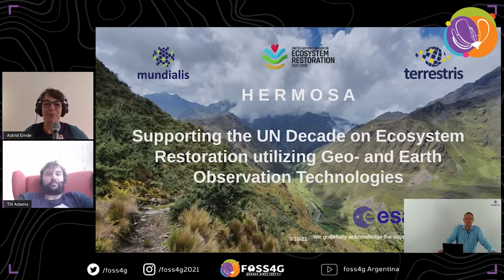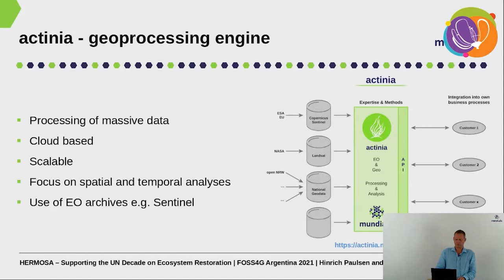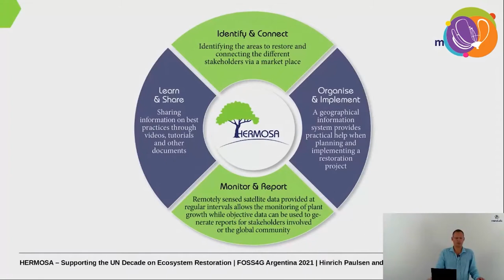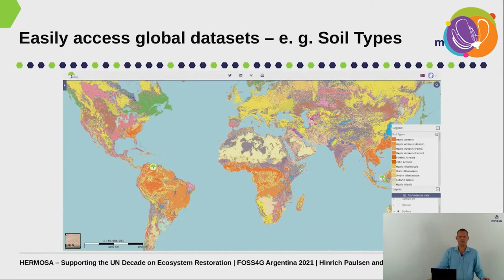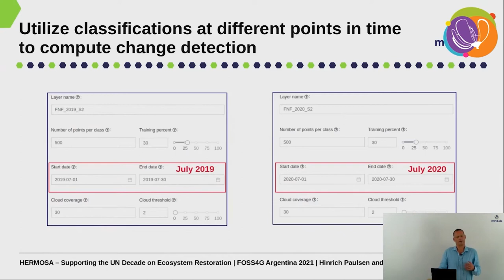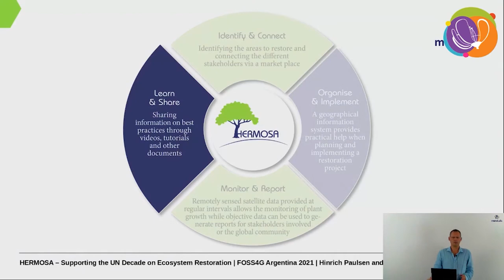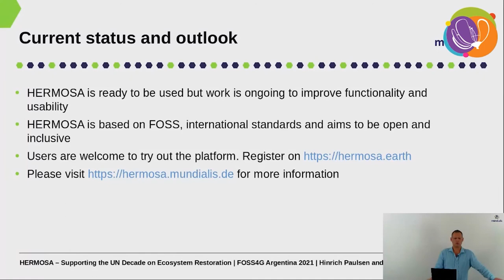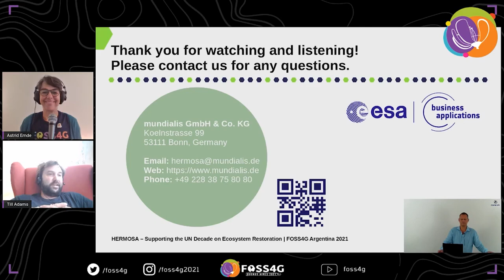FOSS4G 2021 - HERMOSA: Supporting the UN decade on ecosystem restoration utilizing ..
HERMOSA: Supporting the UN decade on ecosystem restoration utilizing geo- and earth observation technologies

The United Nations declared 2021 to 2030 as Decade on Ecosystem Restoration [Verlinken ] in the hope of being able to avert the worst effects and limit the heating of the planet to 1.5 °C in comparison to pre-industrial times.

The companies mundialis and terrestris from Bonn, Germany are developing a digital, internet based platform supporting urgently needed ecosystem restoration efforts by utilizing geo- and earth observation technologies. The project is financed by the European Space Agency (ESA). The platform is called HERMOSA, an acronym for Holistic Ecosystem Restoration Monitoring, repOrting, Sharing and mArketplace. From a technical point of view, the platform makes use of SHOGun, an Open Source WebGIS framework that uses react-geo and OpenLayers on the clientside, and GeoServer, actinia and GRASS GIS on the server-side to name just a few.

The platform helps registered users to analyze the efforts that organizations face on the ground when restoring ecosystems with a web-based geographical information system. Beside the WebGIS there are modules for on-demand and automatic analysis of Sentinel1 and 2 data, but also the use of very high resoluted (VHR) satellite images is possible. The analysis tools offer a change detection or a land cover classification for example.
The main challenges we had to cope with is to deliver a user-friendly tool, that allows users to easily perform complex analysis and to support them in interpreting the results. We'll have a look at some of the decisions that were made in that respect.

The talk will on the one hand focus on the technical base of the platform but we will also show some of the functionality from the users and from the developers perspective.
I will also dedicate some time to the challenges arising when releasing such a platform under an Open Source software-license.

Adams, Till (1)
Paulsen, Hinrich (2)

terrestris GmbH & Co KG (1)
mundialis GmbH & Co KG (2)
Germany

Level –
2 - Basic. General basic knowledge is required.

English